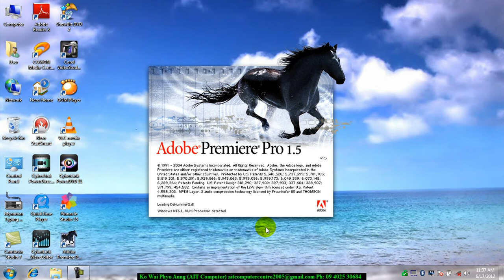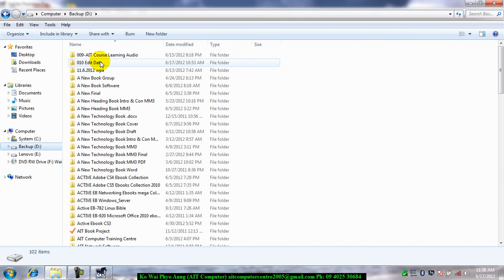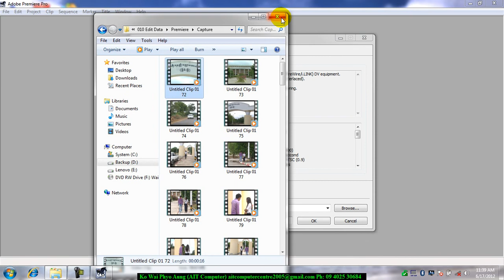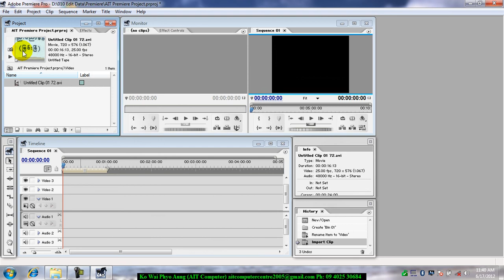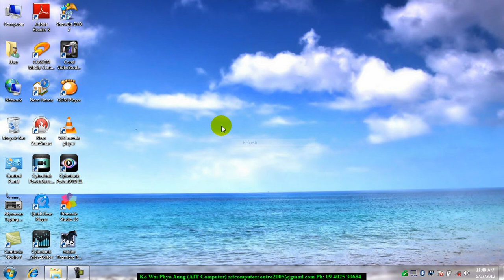Starting Premiere | Premiere Pro Myanmar Lesson | ပရီမီယားမြန်မာသင်ခန်းစာ